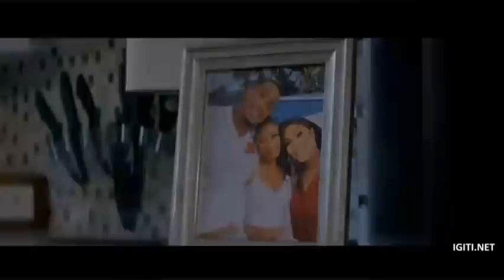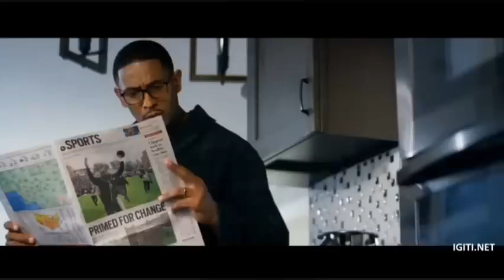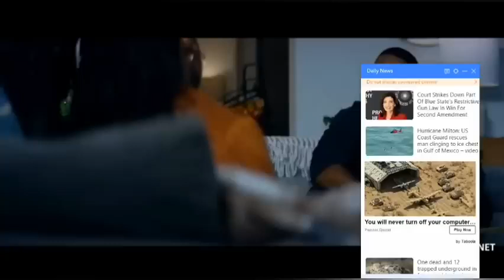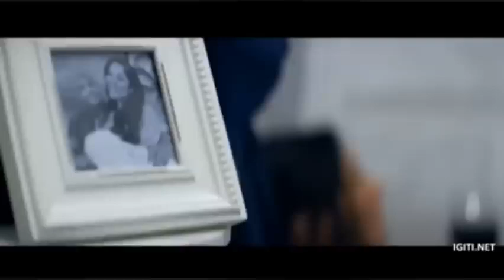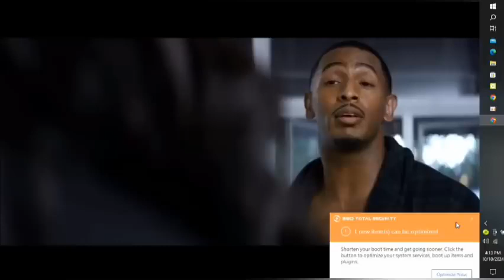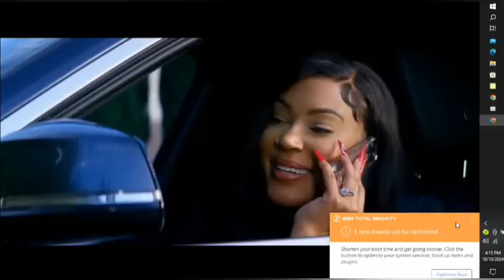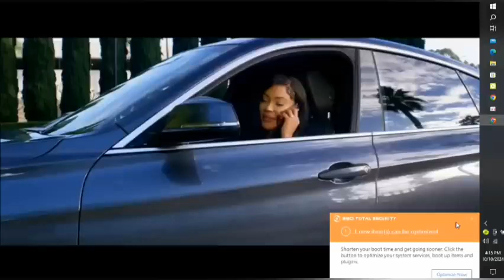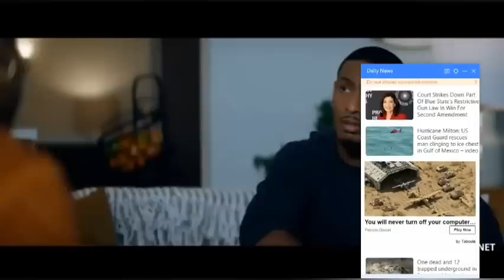AGASOBANUYE 2024 GASHYA BY ROCKY KIMOMO